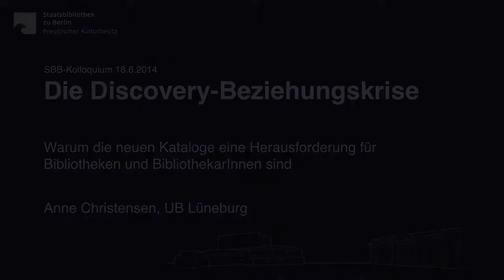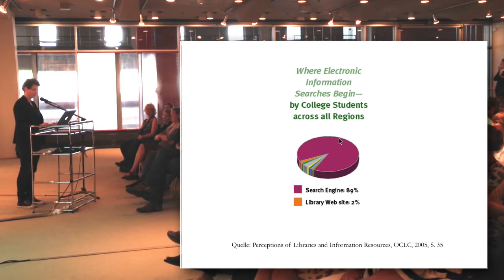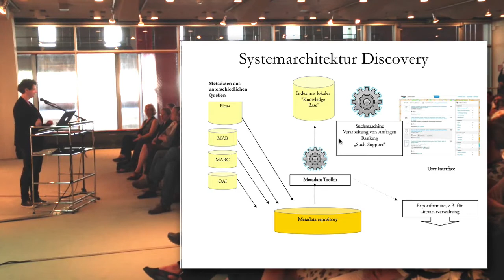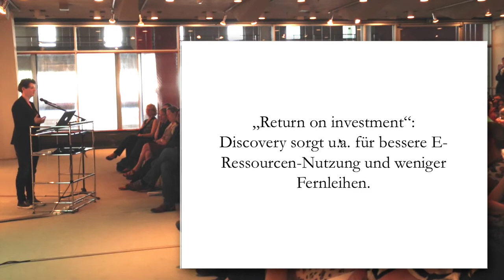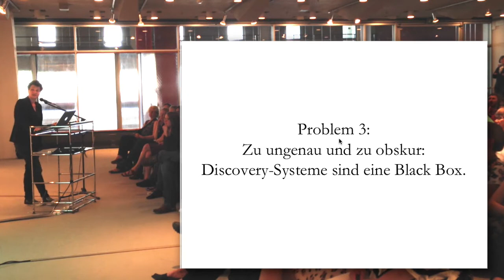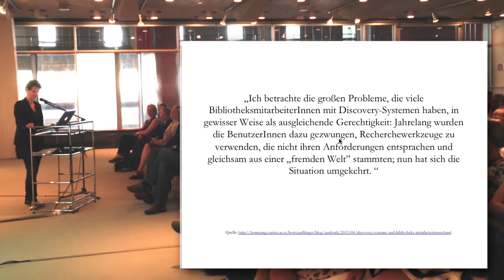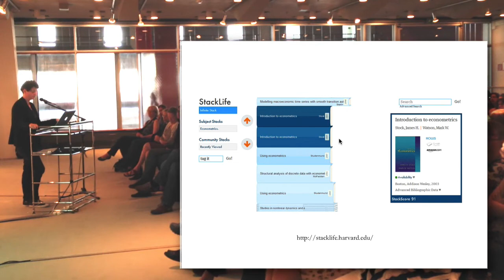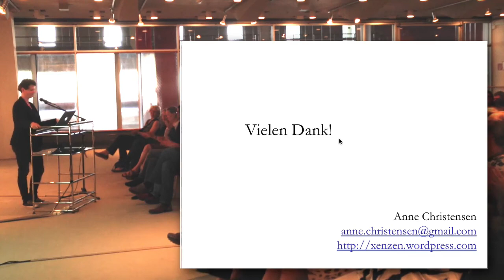Die Discovery-Beziehungskrise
In der internen Fortbildungsreihe "SBB-Kolloquien" stellte Anne Christensen von der UB Lüneburg am 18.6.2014 ihren Vortrag "Die Discovery-Beziehungskrise - Warum die neuen Kataloge eine Herausforderung für Bibliotheken und BibliothekarInnen sind" vor.